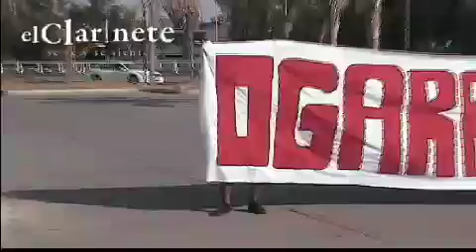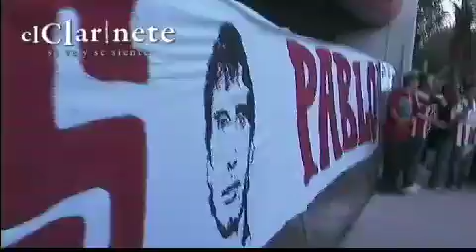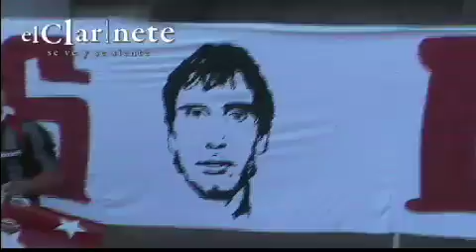AFICIONADOS NECAXISTAS SE MANIFIESTAN EN CONTRA DE LA DIRECTIVA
Aficionados del Club Necaxa se manifestaron a las afueras del Estadio Victoria justo antes de comenzar el partido contra Pumas, en contra de la directiva en particular del presidente del club, Luis Alberto Ogarrio.